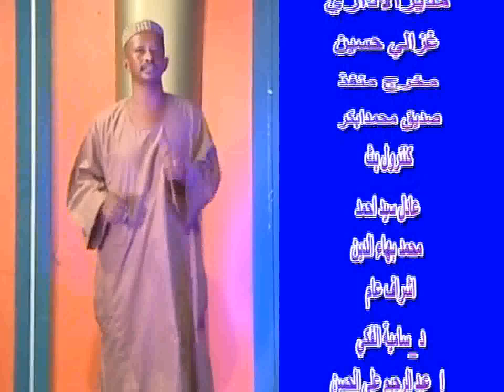طيبة الامنة عزالدين ود المليح جديد2022